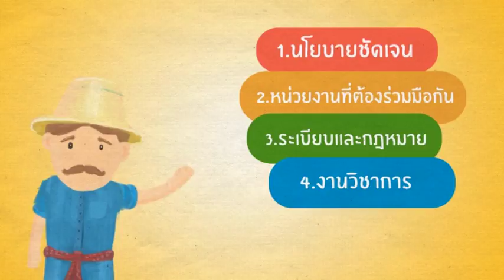GMOs และความปลอดภัยทางชีวภาพ ตอน 2 สร้างความมั่นใจกับความปลอดภัยทางชีวภาพ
สำนักงานนโยบายและแผนทรัพยากรธรรมชาติและสิ่งแวดล้อม ได้จัดทำสื่อภาพเคลื่อนไหว เพื่อเสริมสร้างให้สาธารณชนมีความรู้ ความเข้าใจเบื้องต้นเกี่ยวกับสิ่งมีชีวิตดัดแปลงพันธุกรรม (GMOs) การคำนึงถึงความปลอดภัยทั้งต่อความหลากหลายทางชีวภาพ สิ่งแวดล้อมและสุขภาพเมื่อมีความจำเป็นต้องเลือกใช้ประโยชน์จาก GMOs รวมถึงกรอบที่ใช้กำกับดูแลด้านความปลอดภัยทางชีวภาพทั้งระดับประเทศและระดับโลก โดยสื่อดังกล่าวมี 2 ตอน ได้แก่ ตอน 1: เด็กน้อยตื่นรู้ และตอน 2: สร้างความมั่นใจกับความปลอดภัยทางชีวภาพ